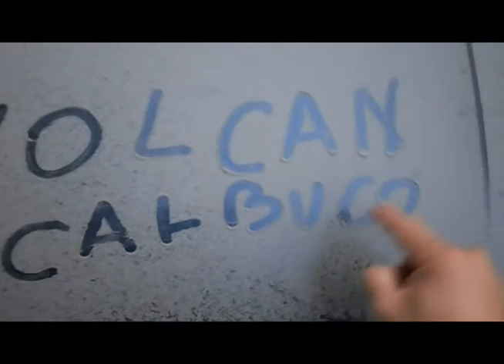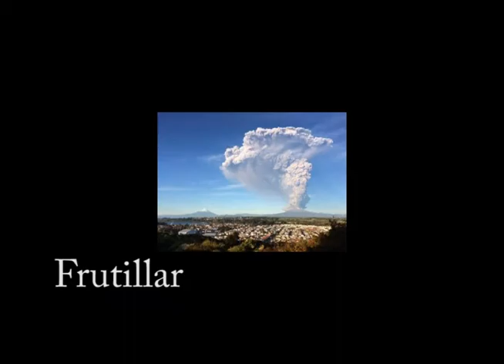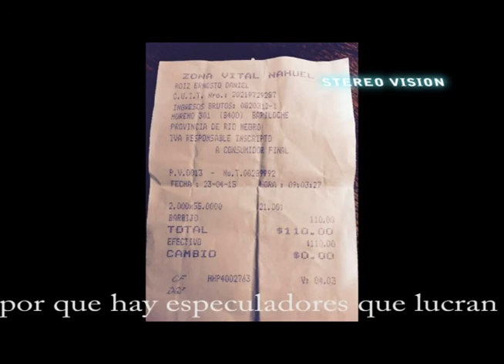Volcan Calbuco, experiencia desde Bariloche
En esta síntesis podrán ver fotos de vecinos de Bariloche como: la reportera gráfica Alejandra Bartoliche, el amigo Freddy Iribarren y otros. Musicalizado con el tema "Trust" de la banda Megadeth.